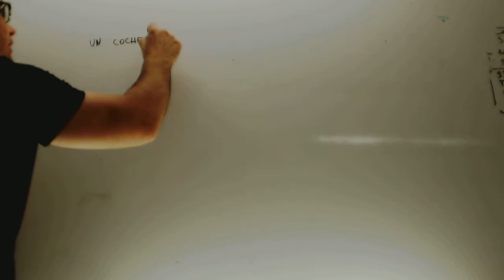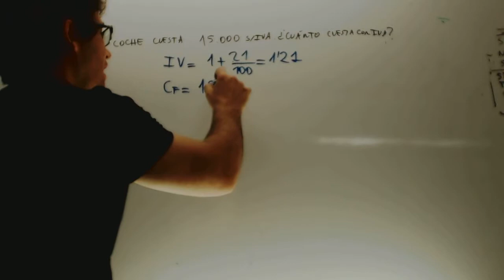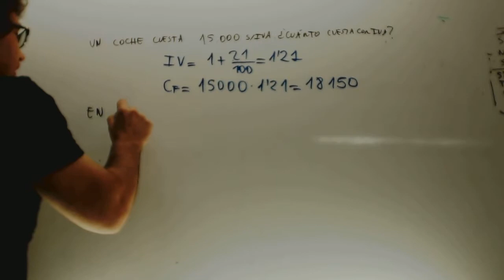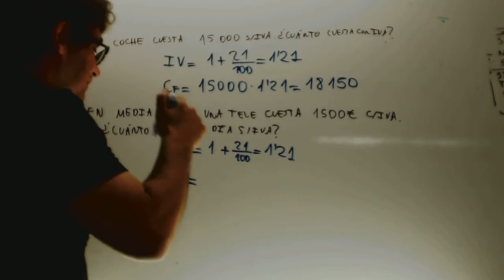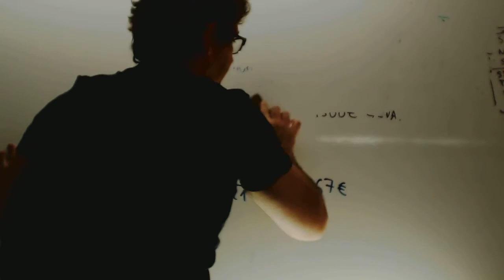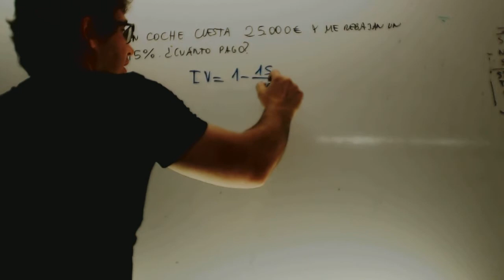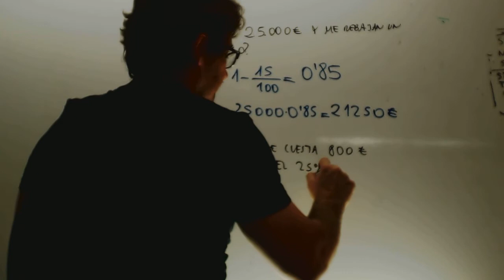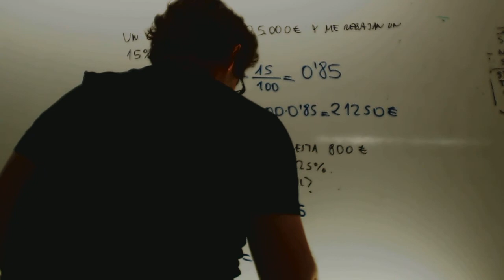Problemas porcentajes Matematicas 3 ESO Academia Usero Estepona